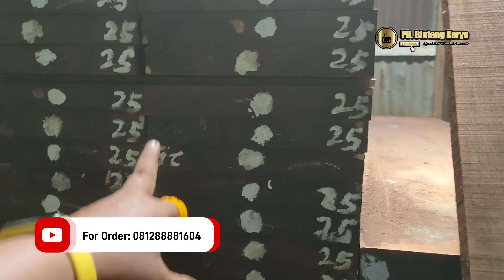KAYU MERBAU OVEN ASLI PAPUA, Segala Ukuran Ada, Super Komplit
KAYU MERBAU OVEN, KUSEN MERBAU OVEN, JENDELA MERBAU OVEN, PINTU MERBAU OVEN Kualitas ASli MERBAU PAPUA

Bagi Teman-Teman Yang sedang Mencari Kusen Atau Pintu Untuk Rumah Silahkan Hubungi Saya Karena di channel ini akan banyak sekali Didapatkan model-model kusen, pintu dan jendela Dari Bahan Kayu MERBAU OVEN Super seperti:

Kusen Kayu Merbau Oven , Pintu Merbau Oven , Jendela Merbau Oven, Kusen Merbau Oven Papua, Kusen Merbau Oven 6x15, Kusen Merbau Oven 6x12, Pintu Utama Merbau Oven

main door,
house door design,
house design,
new door design,
home door design,
home design,
door ka design,
door wood design,
wooden door,
gate door design,
gate design,
door window design,
window design,
room design,
room door design,
front door design,
sliding door design,
door designs,
sliding door,
double door design,
double door,
door mat,
latest door design 2022,
new door design 2022,
bedroom door design 2021,
front door designs for houses,
t patti door design,
kitchen glass door design,
washroom door design,
 jati door, plain window,
Meranti window,
minimalist teak door,
Plywood Door,
Teakwood Door,
Multiplek Door,
Blokbord Door,
the bathroom door,
minimalist door,
classic door,
Uniq Door,
home door design,
home main door design,
home design,
main door design wooden,
wooden door design,
wooden main door,
wooden door,
main door double door design,
double door design,
double main door design,
main double door design,
main door wood design,
door designs,
main door designs,
house main door design,
house main door,
house door design,
new door design,